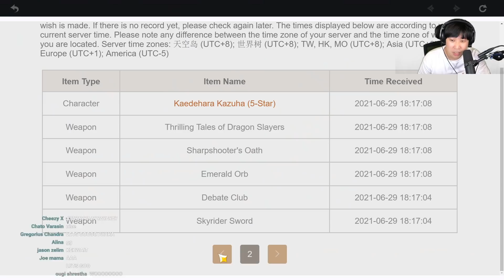AYAKA BANNER IS A SCAM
Worst Ayaka summon on Youtube perhaps?